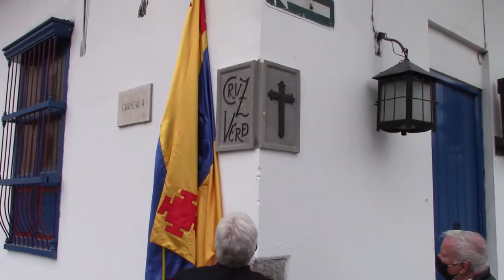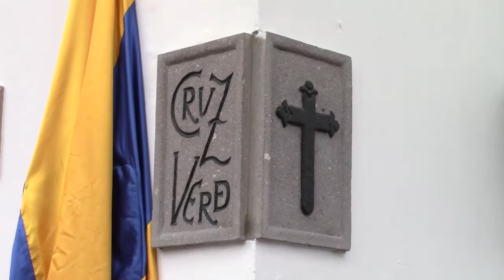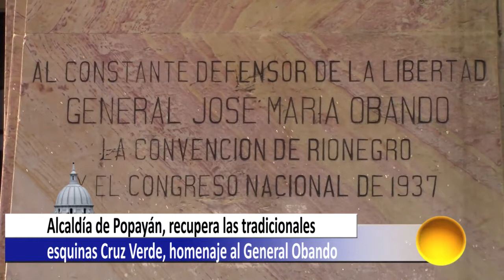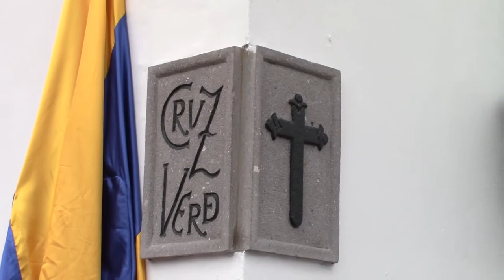Alcaldía de Popayán, recupera las tradicionales esquinas Cruz Verde en homenaje al General Obando